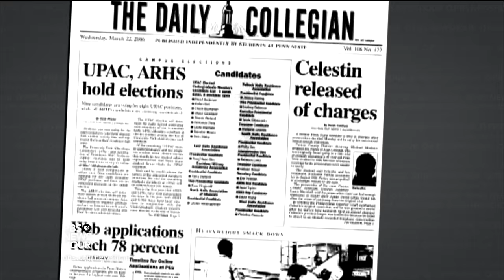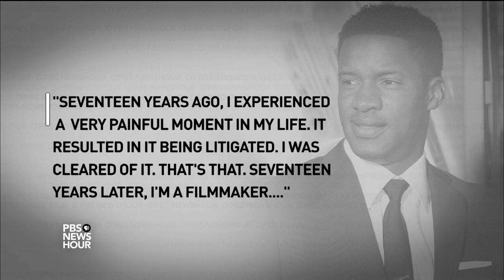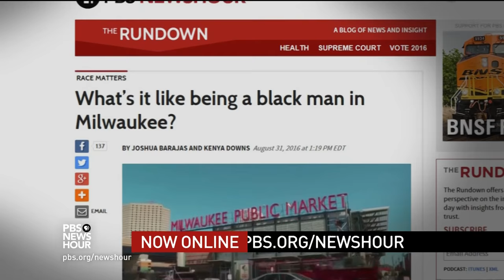As a past accusation comes to light against filmmaker Nate Parker, will viewers want to watch?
A new film, “The Birth of a Nation,” tells the story of Nat Turner, a historic figure who led a bloody slave rebellion in 1891. But lately this highly anticipated movie has been in the news because of revelations that Nate Parker, writer and lead actor, had been accused of rape in college. Jeffrey Brown speaks with Roxane Gay of Purdue University and Mike Sargent, chief film critic for Pacifica Radio.